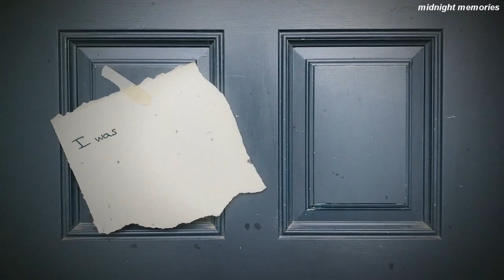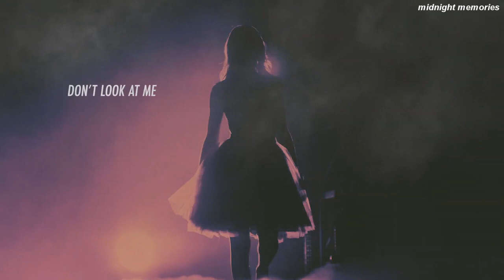red by taylor swift but it's only the first lines